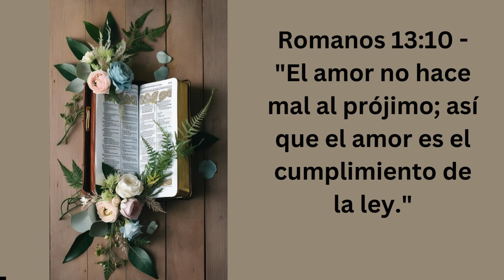30 versiculos de la biblia acerca del amor: Día 4 @motivamujerespanol1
Este artículo explora Romanos 13:10, donde el apóstol Pablo describe cómo el amor es el cumplimiento de la ley divina. El versículo enfatiza que el amor no solo evita hacer daño al prójimo, sino que también promueve el bienestar y la justicia. Al amar a los demás, se cumplen los mandamientos de Dios, reflejando la esencia de la ley y el carácter de Dios. El artículo analiza las implicaciones de este principio para la vida cristiana, destacando la importancia de vivir con compasión y justicia. @motivamujerespanol1